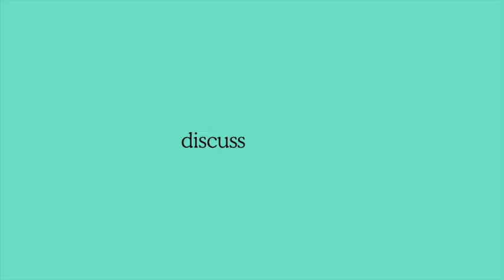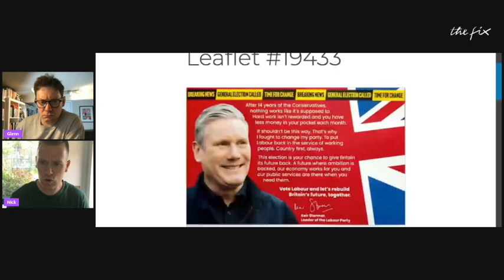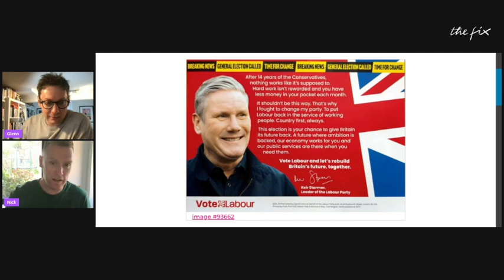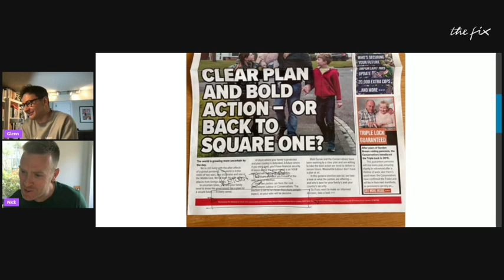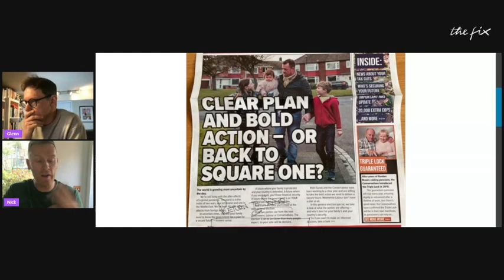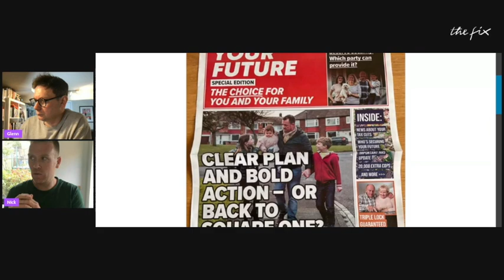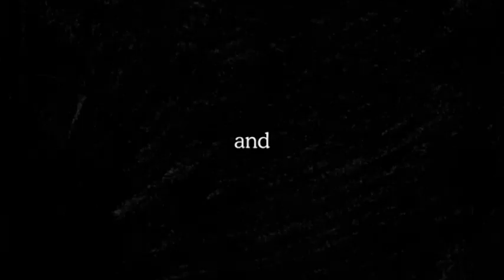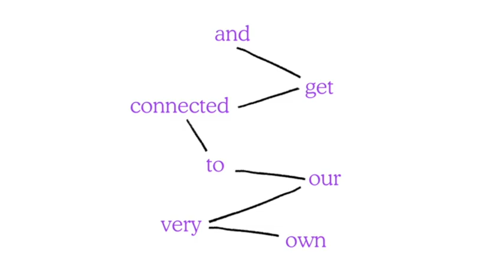THE PROBLEM WITH ELECTION CAMPAIGN COPY & WHY MOST OF IT IS DESTINED FOR THE BIN - THE FIX - EP.107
GET MORE CLIENTS: Find out how to get more copywriting clients using our brand new and interactive course

GET MORE FROM US: We also run The Fix Accelerator, which grants you access to a private network of some of the best copywriters in the world, and more.

The Fix is a weekly-ish show from copywriting experts Glenn Fisher and Nick O’Connor. In each episode, they break down and review real pieces of copy that are sent in from viewers and suggest how to fix and improve them.

To submit your own work-in-progress copy, make sure you don’t miss out on an episode, and receive all the bonus material that Nick and Glenn send subscribers to The Fix, you can get your name down for The Fix newsletter

And if you find this episode useful, be sure to share it with the hashtag